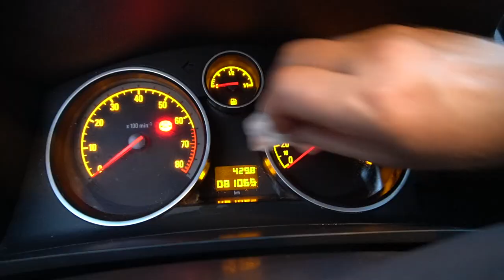Shoppen & Auto putzen – Familien Alltag in den Ferien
✗ Unser Dyson Staubsauger